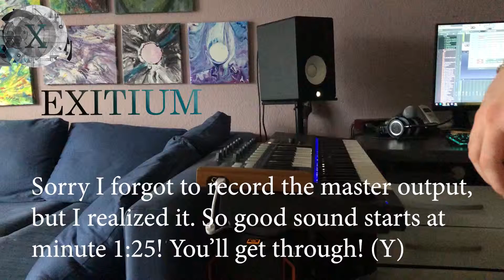Exitium Live-Sessions Techno: Part Three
Nuuuumber 3 ;)
This is a live record of exitium making some live music.
It's 140BPM and a softer sound than casual for exitium.
Some wrong notes are in because I just woke up and was a little wasted and I just created the setup this morning, so in the future you can stay prepared for more creative works for sure! (Y)